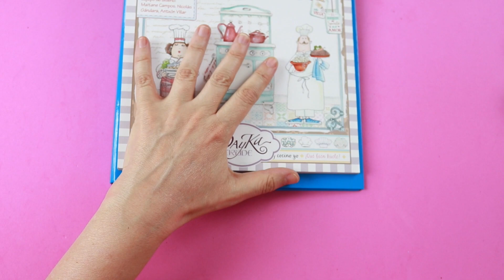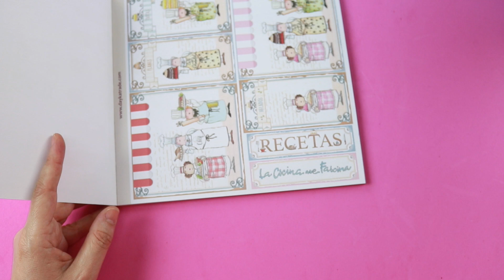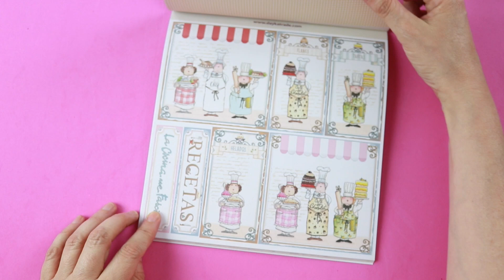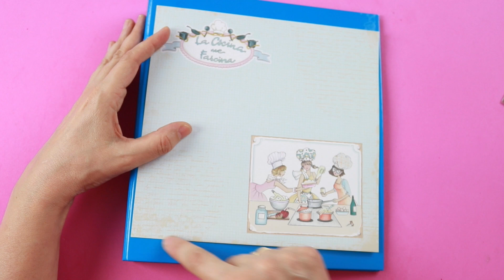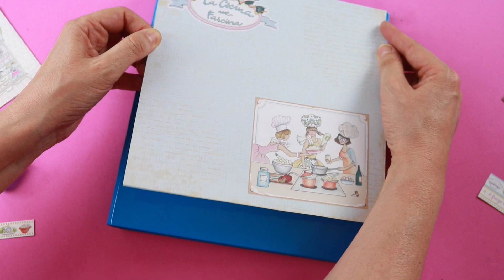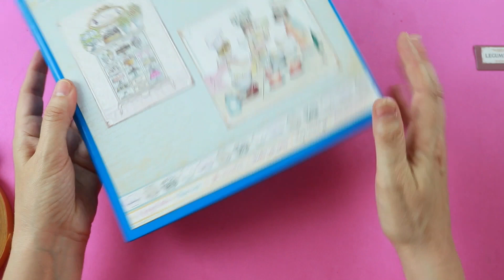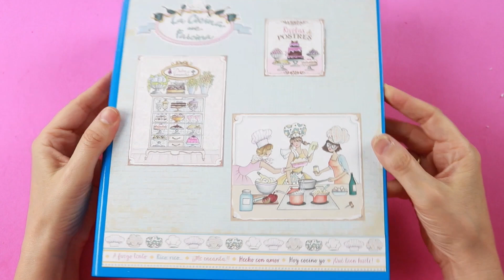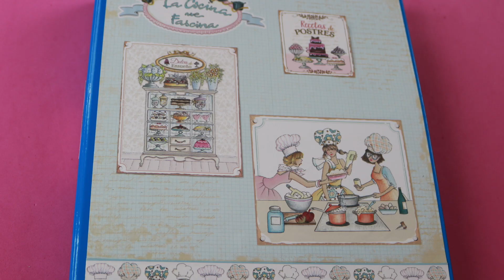Recetario de cocina DIY con archivador barato y papeles decorados.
En este tutorial decoro paso a paso un archivador normal, barato, con papeles de scrap de cocina de Dayka Trade.
Podéis laminar los papeles con las composiciones montadas antes de pegarlos en el archivador. Haciendo el laminado a una cara. Así resiste mejor en la cocina, y se iguala el brillo del archivador. Otra opción es barnizar con un barniz al agua con brillo una vez terminado. Hay tutoriales de este tipo de protección con barniz en el canal.

❤ ❤ ❤ ❤ ❤ Dame un like si te ha gustado y comparte, para ayudarme a seguir haciendo tutoriales. ¡¡¡GRACIAS!!! ❤ ❤ ❤ ❤ ❤

Los vídeos de este canal son un servicio gratis de la tienda de manualidades online MYBA, manualidadesybellasartes.es . Hay unos 1000 vídeos ya en el canal, que pueden ver tanto clientes de MYBA como cualquier persona interesada en los temas del canal.
Los materiales de pueden adquirir en MYBA, con los links directos de cada vídeo del canal. En la web está toda la información de los materiales, los envíos y condiciones.

No incluimos chat abierto gratis, ni asistencia gratuita individualizada para técnicas y trabajos, por falta de tiempo para atender estas cuestiones en un canal de este tamaño.
MYBA es una empresa de venta online en España, cerca de Madrid. Con envíos a domicilio desde su almacén.
No tenemos cursos, ni asistencia técnica, ni venta presencial. En el almacén lo que hacemos es tramitar pedidos en plazos súper rápidos.

Muchas gracias a todos nuestros suscriptores por ayudarnos a que el canal crezca tan rápido.

Revisa en la tienda online las condiciones, puede que cuando veas este vídeo hayan cambiado, y este texto no se actualiza. Las condiciones siempre son las que vengan en la web en cada momento. Puede que ahora sí enviemos a tu país. Entra en la web y mira, te llevará un momento.